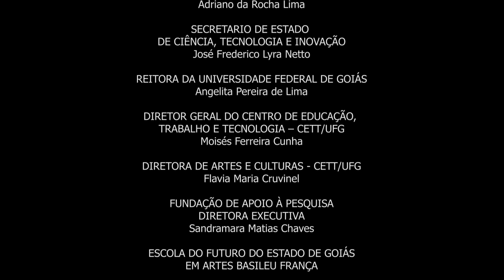Nona Sinfonia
Recital de violão dos alunos da Escola do Futuro de Goiás em Artes Basileu França, realizado em Outubro de 2024.